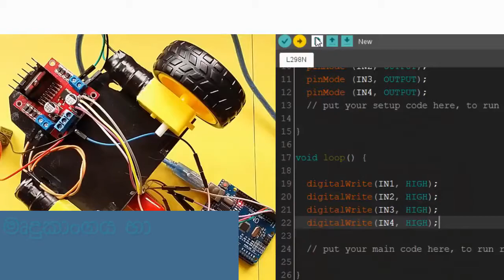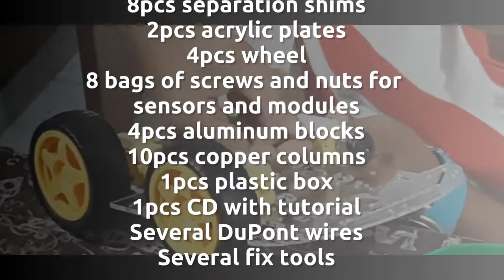රොබෝ තාක්ෂණය හදාරමු ද? ‍‍| study robotics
We are conducting a Robot technology workshop in parallel with all Island School Robotics Competition to be organized in the year 2020. This workshop will support them to improve their innovative thinking ability and develop their innovative skills. Also, our main objective is to showcase, encourage, and to evaluate the hidden talents of the school students.

2020 දී සංවිධානය කිරීමට නියමිත සමස්ත ලංකා පාසල් රොබෝ තාක්ෂණ තරඟයට සමගාමීව අප විසින් රොබෝ තාක්ෂණ වැඩමුළුවක් පවත්වන්නෙමු. මෙම වැඩමුළුව තුලින් ඔබගේ දුවා දරුවන්ගේ නවෝත්පාදන චින්තන හැකියාව වැඩිදියුණු කර දීම සහ ඔවුන්ගේ නව්‍ය කුසලතා වර්ධනය කිරීමට සහාය වනු ඇත. එසේම අපගේ ප්‍රධාන පරමාර්ථය වන්නේ පාසල් සිසුන්ගේ සැඟවුණු දක්ෂතා කල එළි දැක්වීම, දිරිගැන්වීම හා ඇගයීමයි.

මේ සඳහා ඔබගේ දුවා දරුවන් සහභාගී කර වීමට දැන් ඔබටත් අවස්ථාවක් උදා වී ඇත.

ඉහත වැඩමුළුව පැය 16 (2hr x 8) කින් සමන්විත වන අතර එය පවත්වනු ලබන ස්ථානය සහ දිනය ලියාපදිංචි කිරීම අවසන් වූ පසු ඉතා ඉක්මනින් ප්‍රකාශයට පත් කරනු ඇත.
වැඩි විස්තර සඳහා කථා කරන්න, වැඩසටහන් සංවිධායක, ඩිෂාන්ට් යාපා - 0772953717 / 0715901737 හෝ නිර්මාන් - 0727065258

වැඩමුළුවට අදාළ විෂය කරුණු,
• මූලික ඉලෙක්ට්‍රොනික විද්‍යාව හඳුන්වා දීම
• Scratch සහ Python යන පරිගණක භාෂා පුහුණු කිරීම
• Ardunio හඳුන්වා දීම සහ පුහුණු කිරීම
• රොබෝ තාක්ෂණය හඳුන්වා දීම
• Robot නිර්මාණ හැකියාව ලබා දීම

සියලු ම මෙහෙයවීම් පරිගණක උපදේශක,
Dishant Yapa
PgDip. Computing (UK), NDT Electronics (UoM), MCP, MOS, ECDL (UK)

සමස්ත ලංකා පාසල් රොබෝ තරගාවලිය සංවිධානය වෙනුවෙන් අධ්‍යාපන අමාත්‍යාංශ විසින් අංක 28/2019 නම් වූ චක්‍රලේඛයක් නිකුත් කරන ලදී.